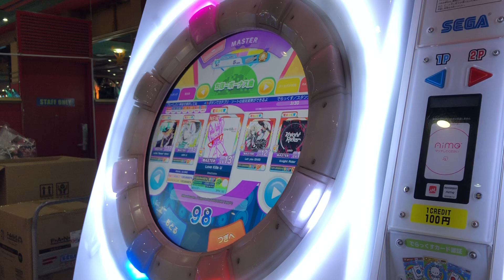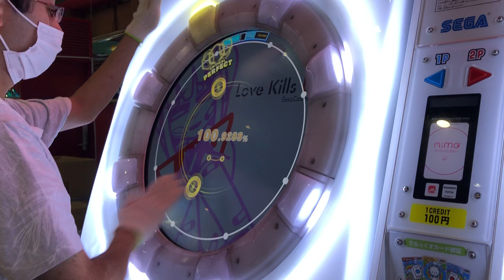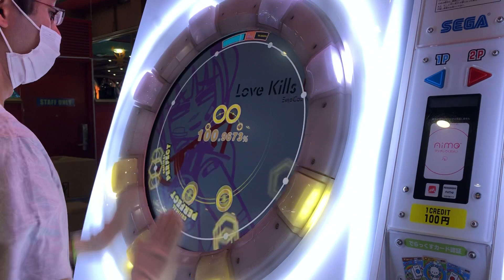【maimaiでらっくす】Love Kills U MASTER AP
リズム難